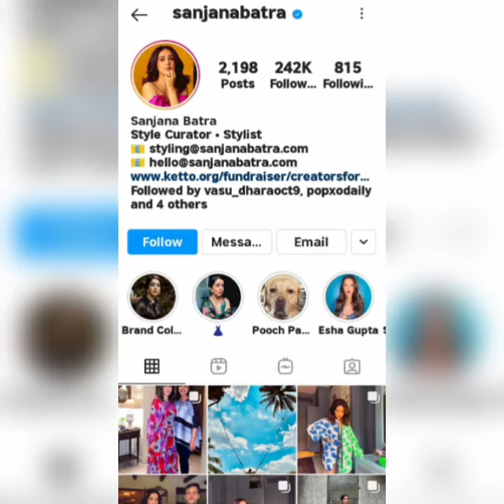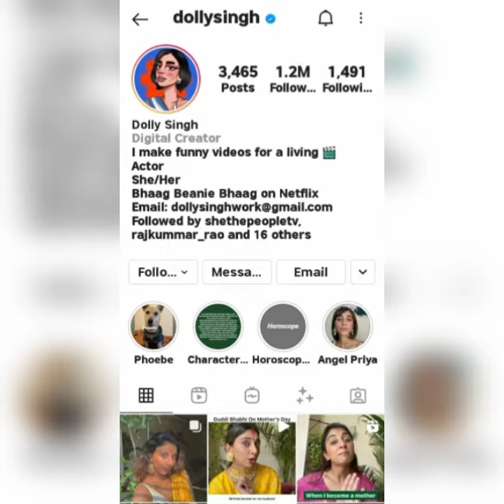Tyson and Dora | Sanjana Batra | Dolly Singh| salon bucket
CONTENT WRITER - 𝐓𝐀𝐍𝐘𝐀 𝐏𝐀𝐋𝐈𝐖𝐀𝐋

VOICEOVER ARTIST- 𝐕𝐀𝐒𝐔𝐍𝐃𝐇𝐀𝐑𝐀 𝐁𝐀𝐍𝐔𝐃𝐀